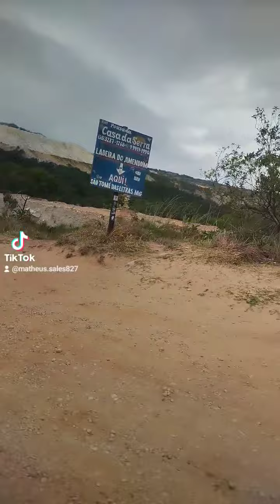Ladeira do Amendoim 🥜 - São Thomé das Letras, mg - carro subindo sozinho